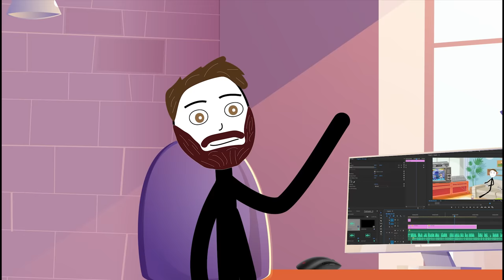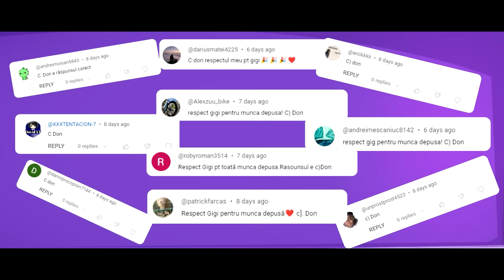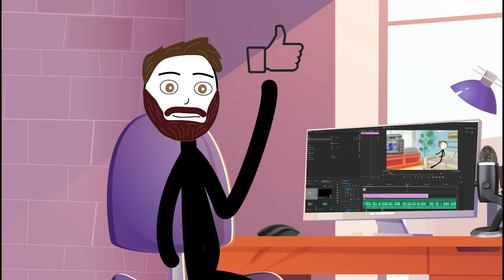POVESTI DIN GENERALA: Bataie In Clasa!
✦Hai Salut! POVESTE NOUA: POVESTI DIN GENERALA: Bataie In Clasa! Povesti interesante si amuzante va asteapta saptamanal.
✦Daca va plac povestile mele, un like si un comentariu ar ajuta foarte mult, de asemenea nu uitati sa va abonati si sa apasati clopotelul!

✦Muzica outro:
    Les Winner's - Club